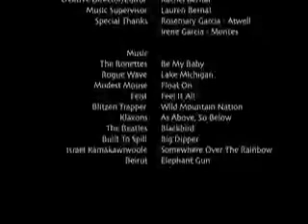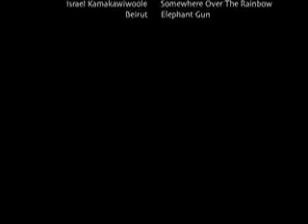Our Family-Chapter Nine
Garcia Family DVD.